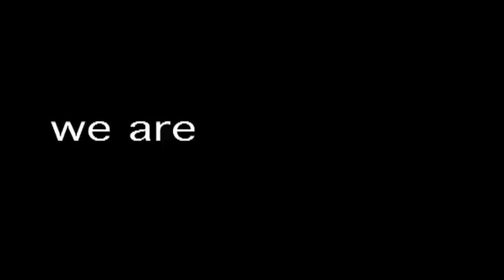Allsteel - Copper Point Church - Truss Set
Crane Service Inc.  - Tadano Faun ATF 220G-5 - G - Allsteel - Copper Pointe Church